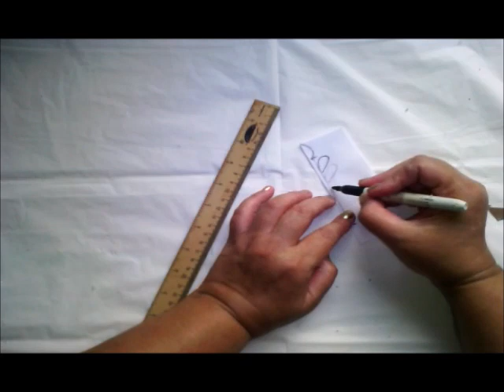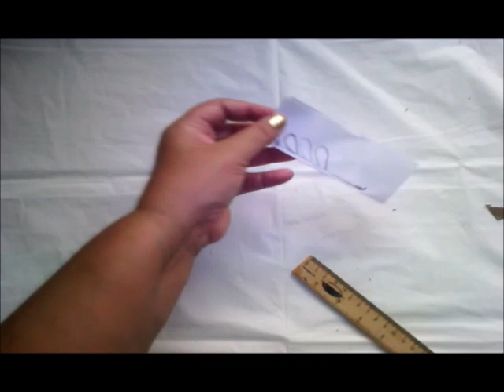Super Facil !!Flor con tubos del papel higienico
PARA FORMAR UNA CORONA,   GUIRNARLA ,ADORNAR LA PARED ,VENTANA ,     MATERIALES  3 TUBOS DEL PAPEL HIGIENICO PARA CADA FLOR , PINTURAS PEGAMENTO ,DIAMANTINA